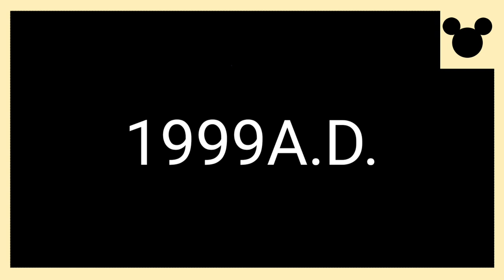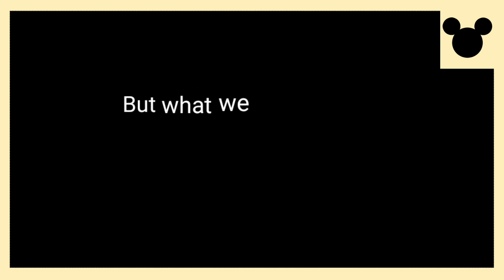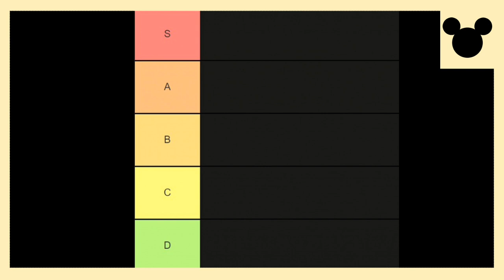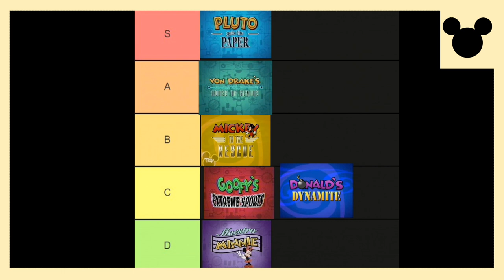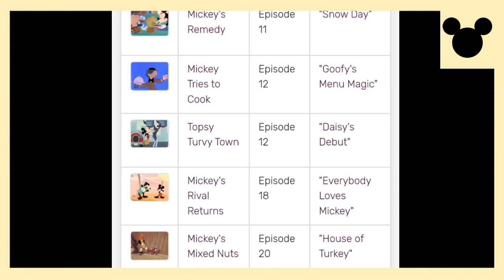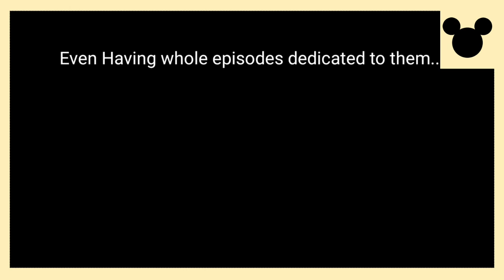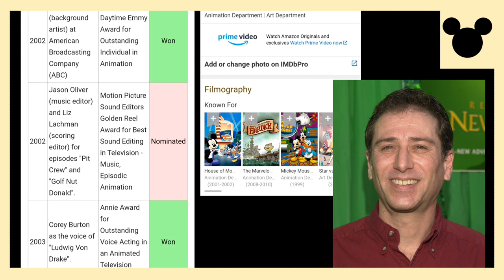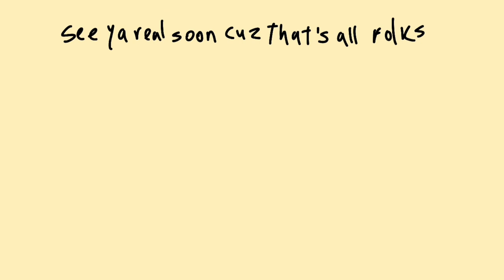Havin' a Ball at the House of Mouse - SomeDork Review (House of Mouse 20th Anniversary)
We're taking a look back on an old Disney television classic from back in the day you might remember, Is it good, Is it bad, Well it's somewhere in both ballparks, But I'd say it's fantastic.